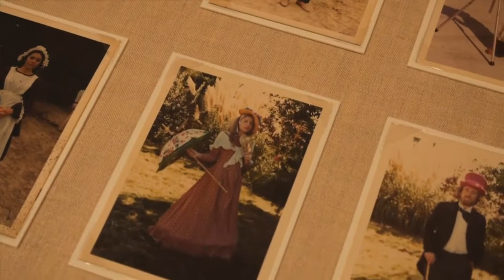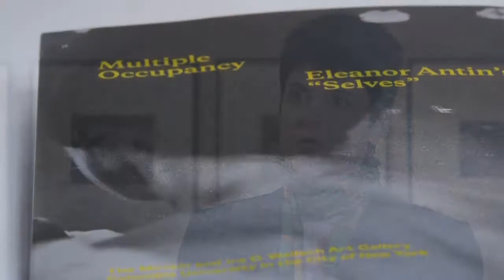Multiple Occupancy: Eleanor Antin's "Selves" at the Wallach Art Gallery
Eleanor Antin, born in New York City in 1935, is an influential artist and writer. A pioneer of Conceptual art, she works primarily in the mediums of performance, photography, film, video and installation.

Antin once declared, "I consider the usual aids to self-definition—sex, age, talent, time and space—as tyrannical limitations upon my freedom of choice." Her selves were of different genders, races, professions, historical eras and geographic locations, and their manifestations were as diverse as their stories.